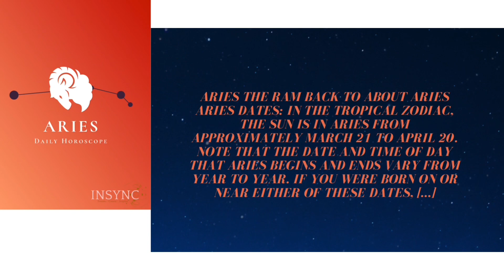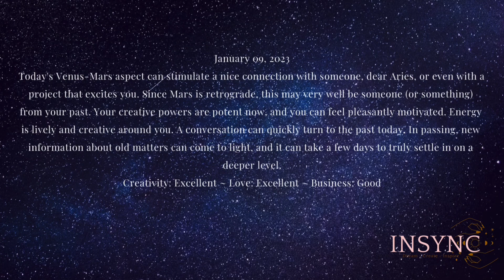Aries ♈️🔮💫 Daily Horoscope January 9, 2023- INSYNC✨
Aries ♈️🔮💫aries

Wake up with INSYNC🔮💫✨ 6AM-9AM CST Daily Horoscopes - Zodiac Forecast Reading.

This channel is on the rise for the year 2023! Share with a friend. INSYNC provides daily zodiac horoscopes ✨🤞🏾

"Zodiac Forecast"♈️♉️♊️♋️♌️♍️♎️♏️♐️♑️♒️♓️

INSYNC💫✨🔮 Daily Horoscopes
All Sign Readings Available NOW!